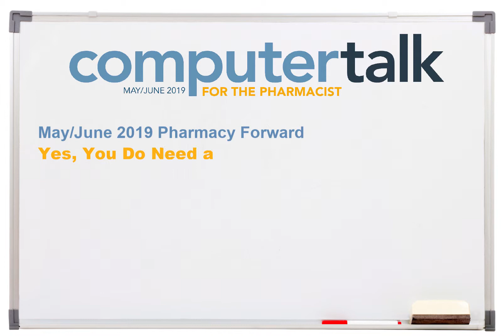Yes, You Need a Pharmacy Customer Loyalty Program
ComputerTalk For The Pharmacist May/June 2019

Does my pharmacy really need a loyalty program? Retail Management Solutions' Brad Jones would argue yes! Volumes of research show the important role customer loyalty programs play in customer retention. Most of you compete every day with grocery and pharmacy chains, and almost all of them offer loyalty programs. The good news: There are still a lot of poorly run programs that don’t truly create loyalty. So, Jones says, you have a great opportunity to design something personal and differentiate yourself from the big box stores.